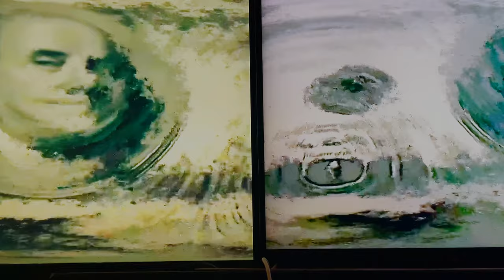no way out [already happened mix]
all lowercase letters

- quiet steps strike, motionless walk, time returns
between dotted lines
desperate for composure, peering twisted sort
beware, the bold sleep quixotic
- Insomniac’s inner peace, blinding shine-less sun
intermittent glares, lonely attention
carbon winds sway concrete forests whisper tawdry
- crash permanent placid endless gaunt distance between
renegade self-service, still streaming consciousness
- future hope before quarantine
glorified pitiful, endlessly secure
Broken seamless quarks repeating rules of rest
because nothings better to say, not of the day
no quality, fancy facts, winter heat,
boiled dry drown in the mud
And here is everything
- silence shouted, turn it down
clarity, cephalic fringe, Stop what can't be started
As the infinite finished
- close standing ground shut open doors to nowhere
short breath, dire conveniences
morned love hit idle thoughts and prayers
- those who can’t themselves
Find fondness from happy melancholy
- All we really want is a way in
escape beyond all means, must serve catastrophe
But distant beliefs keeps filling, me, average
rapid beyond the vacuum, the atmosphere
destination everywhere, being here, regardless of fear
Tempered earth bound, allegory lost on me
And nothing is all I see